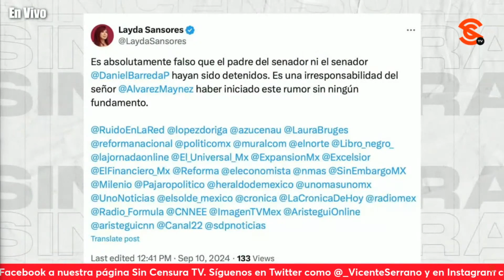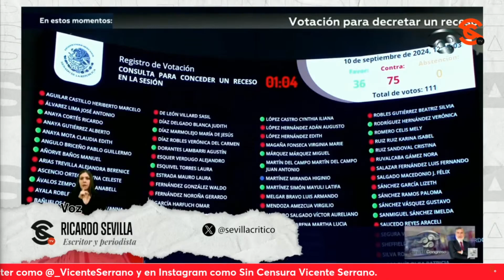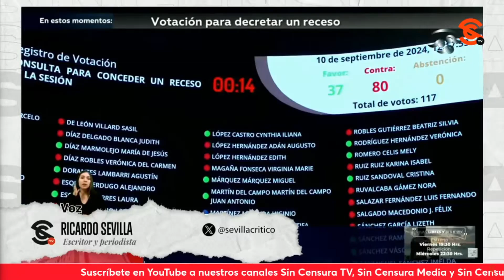¡Sesión HISTÓRICA en el Senado! OPOSITORES intentan APLAZAR discusión de Reforma, opina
En un marco de varios señalamientos realizados por movimientociudadano y opositores debido a la supuesta detención de DanielBarreda, inició la discusión de la reformajudicialya en el senado . Al respecto, el escritor y periodista ricardosevilla @sevillacritico enfatizó la evidente desesperación de la oposición, quienes solo intentan aplazar la discusión con lo que él calificó como estup1d3c3s. Sin embargo, confía en que, a pesar de todos los teatritos de la oposición, la reformajudicialya saldrá adelante